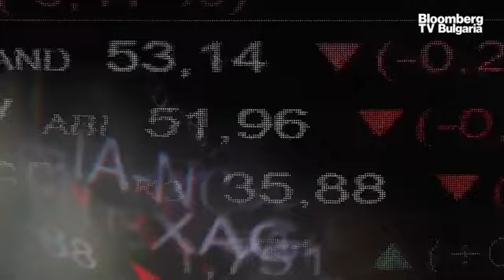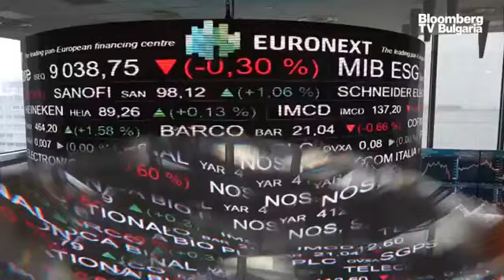ЕС обмисля санкции срещу най-големия нефтопревозвач в Русия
Европейският съюз предлага да наложи санкции на руския нефтопревозвач „Совкомфлот“, за да ограничи възможностите на Кремъл да финансира войната си срещу Украйна.

Държавното дружество „Совкомфлот“ е най-голямата корабна компания в Русия. Тя е една от ключовите компании, които помагат за транспортирането на руския петрол в условията на западните ограничения, наложени на страната след нахлуването й в Украйна през 2022 г. „Совком-флот“предоставя офшорни услуги за добив на нефт и газ и морски транспорт на втечнен природен газ.